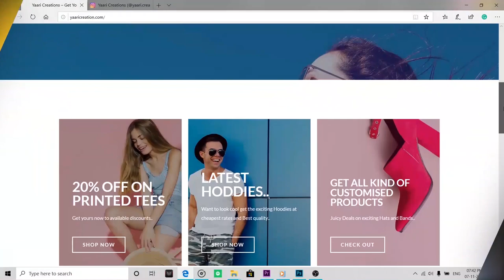Pubg Pc Lite Montage || Pasricha Gaming ||Sniper Montage || pubgpclite # pubgpclitelive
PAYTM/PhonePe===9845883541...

OR

Spec

CPU: Intel(R) Core(TM) i5-8300H CPU @ 2.30GHz

Memory: 8 GB RAM (7.85 GB RAM usable)